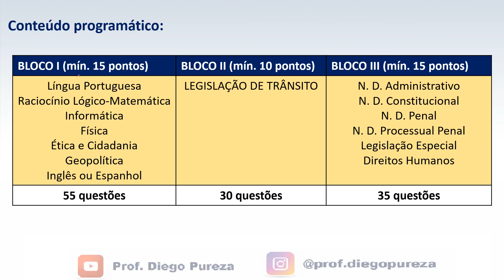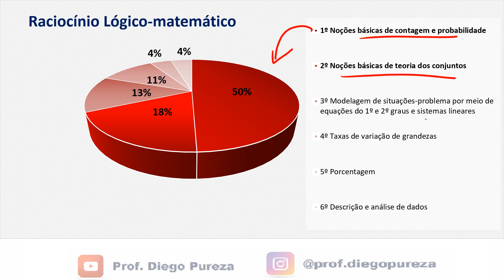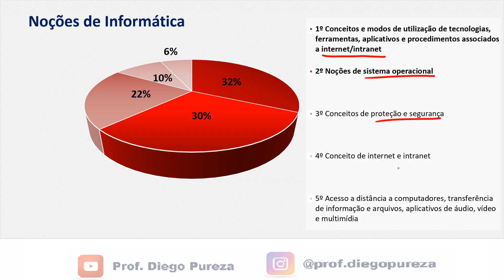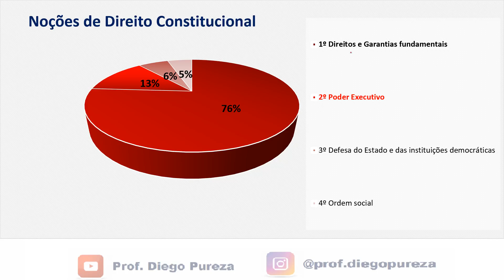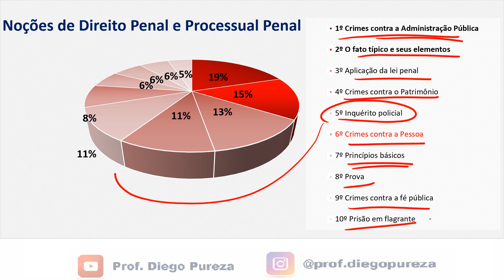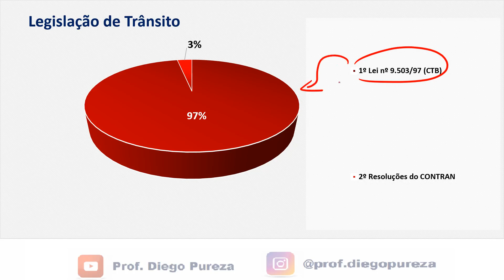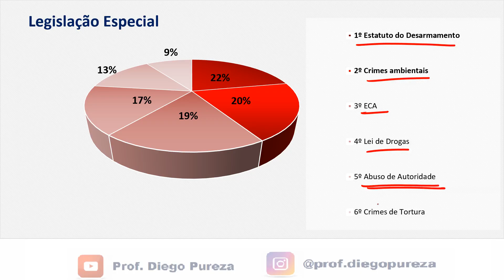Concurso PRF 2021: o que você deve estudar nessa reta final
Vamos juntos!!!